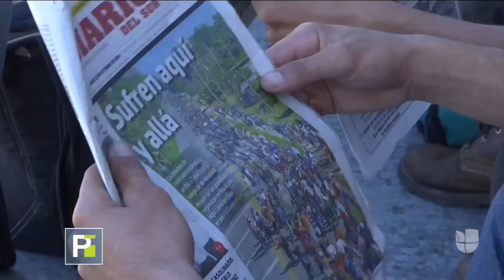Conocer a su padre, el sueño de un migrante que viaja en la caravana centroamericana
Contra viento y marea miles de personas sigue su camino hacia Estados Unidos. Cada uno de ellos con su propio drama personal; como el de Billy, quien dejó a su esposa y sus cinco hijos atrás para buscar a su padre.